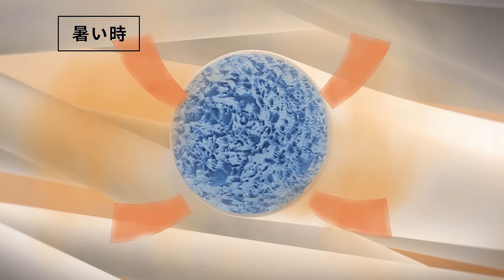暑い時は涼しく、寒い時は暖かくを実現。 【温度調整掛ふとん】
暑いと感じる時は
中の素材が液体化して熱を吸収

寒いと感じる時は
中の素材が固体化して熱を放出

ドイツ発明賞受賞の特殊繊維使用で、
一定の温度を保つから一晩中快適！

自宅で手軽に丸洗いできて、
防ダニ、抗菌防臭加工もついているから清潔がずっと続きます。

※一部の店舗、通販サイトでは展示や在庫がない場合がございます。
※掲載商品の仕様・価格は予告なく変更となる場合がございます。
※製造中止や完売などにより取り扱いを終了する場合もございます。